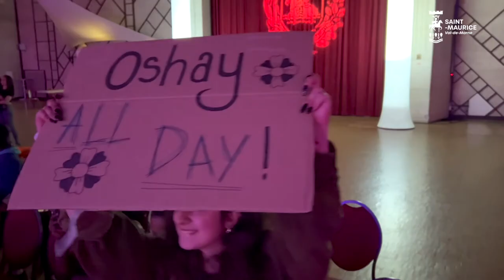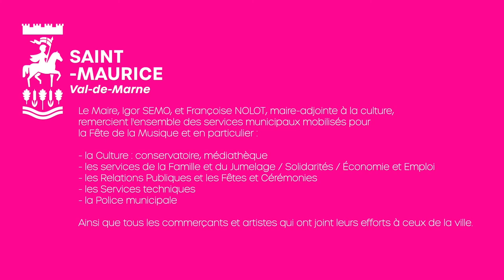Fête de la musique 2022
Une belle journée de fête pour la musique, dans différents endroits de la commune !

👍🏻💬 N'hésitez pas à liker cette vidéo ou à nous laisser un commentaire.